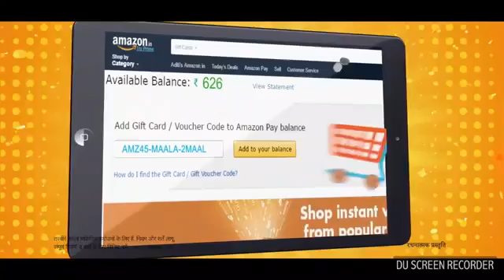this my ad and i love my ad 🤗🤗🤗🤗🤗🤗🤗🤗(5)